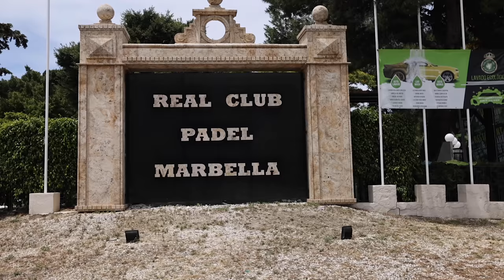MARBELLA WITH MIKE THURSTON & ROB LIPSETT!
The boys are back for Summer 2021!

LessssGO!